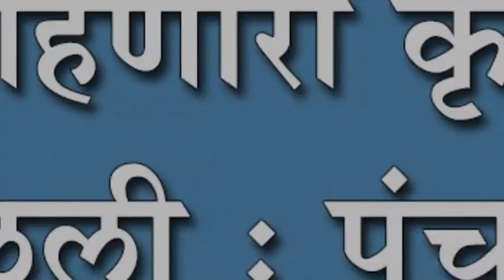संत वाहणारी कृष्णामाई खवळली : पंचगंगेचा शिरकाव झाल्याचा परिणाम